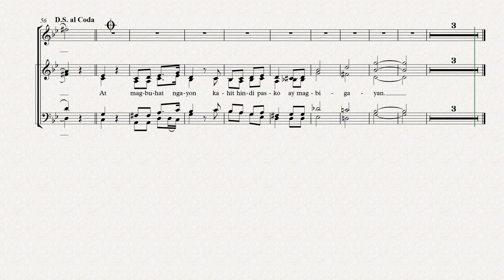Ang Pasko Ay Sumapit study Bass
This is the Bass study guide of my arrangement of Ang Pasko ay Sumapit
Words by Levi Celerio
Arranged by Roy S. Lee